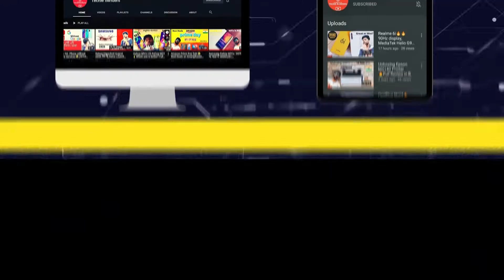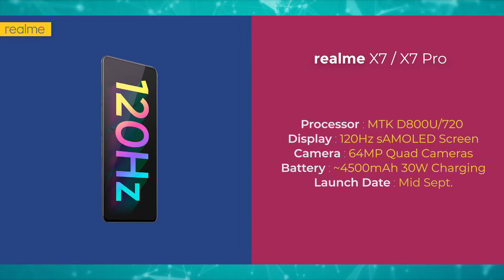Top Upcoming Phones 2020 September🔥🔥- এতোগুলো Phone দেখতে পাবে September এ।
Hello Everyone, In this video, we see the Top Upcoming Phones 2020 September.[Bangla]😍🔥😍.
নতুন নতুন Technology এবং Gadgets এর ভিডিও দেখুন বাংলাতে।
0:00 - Intro
0:56 - Asus
1:43 - Oppo
2:35 - Motorola
3:10 - Micromax
4:35 - Samsung
7:09 - Xiaomi
8:12 - Poco
8:24 - Realme
9:41 - Apple